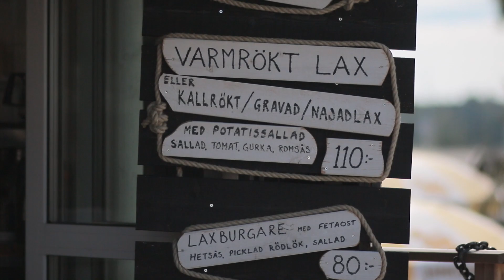SUB【5人+1匹の旅 part3】キャンプの朝の過ごし方｜モーニングルーティン｜北欧デザインバッグGASTON LUGA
今回は北欧ストックホルム生まれのサスティナブルなブランド、
GASTON LUGAさんとのコラボを含みます。
◾️送料無料

ストックホルム在住の作曲家による、コビトと北欧暮らしのVlog🌿
映像内の音楽もオリジナル製作しています。

🎹 Music
0:00 "You and I" by Lilladag （配信中
4:49 "Let's make pollige" by Lilladag
8:03 "Cafe Open" by Lilladag
11:04 "Cinnamon Roll Waltz" by Lilladag